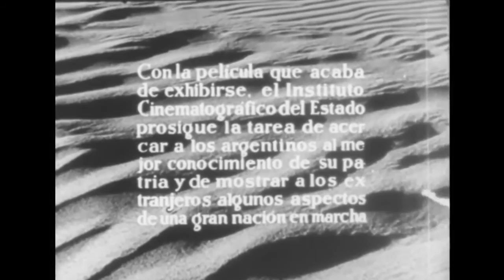La hora del Museo: Playa Grande (1943)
Cortometraje realizado por Amanda Lucía Turquetto y Carlos Alberto Pessano, perteneciente a la serie que YPF le encargara a este último en su carácter de director del Instituto Cinematográfico del Estado, con el objetivo de difundir los encantos naturales del país.